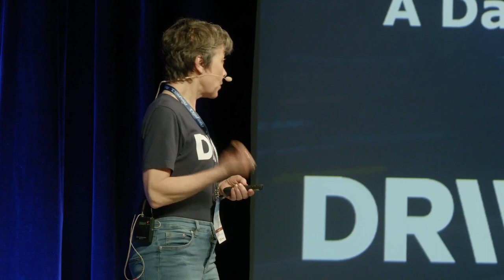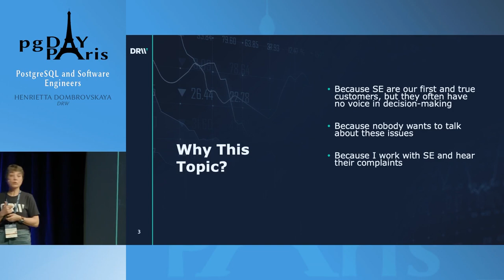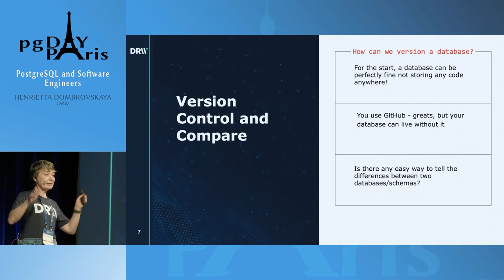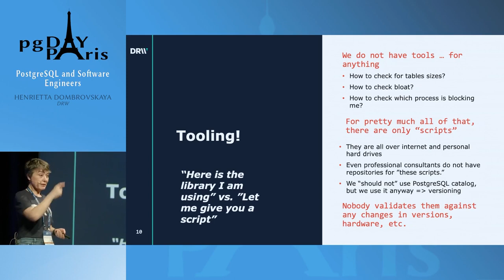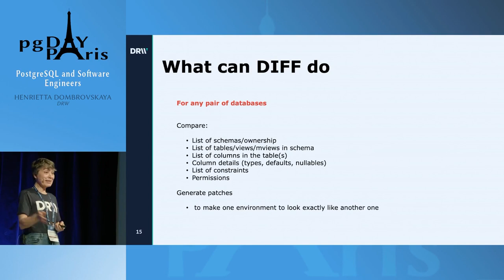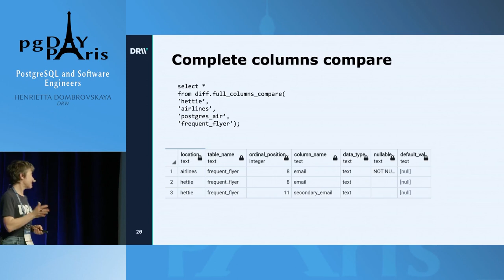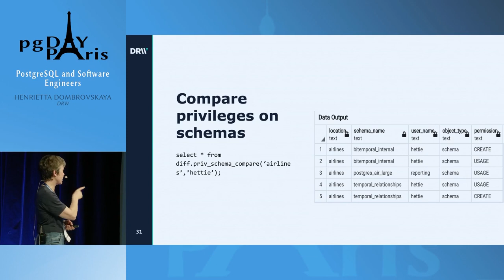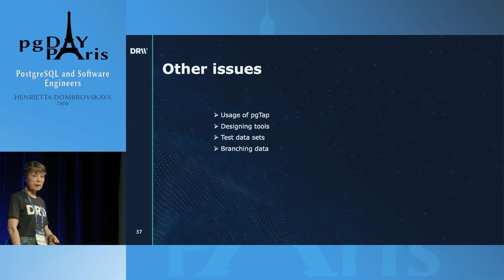PostgreSQL and Software Engineers - Henrietta Dombrovskaya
Those who often interact with application developers know how often these developers are upset with us, with PostgreSQL, and with databases in general. In addition to the usual complaints that "databases are slow" and "database developers are slow," a frequent complaint is that database developers are bad engineers. Are these complaints justified? can we be better engineers? What can be done to make database development more compliant with software development standards? Join the discussion!